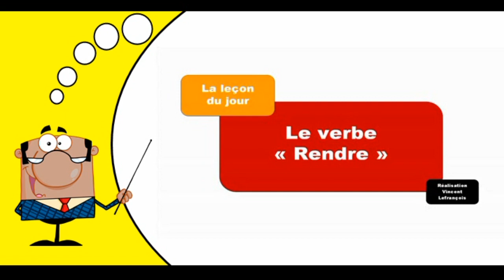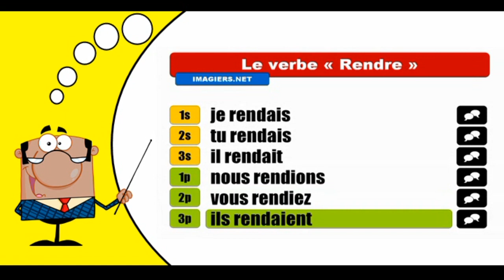Aprender la conjugación del francés I Rendre I Indicatif Imparfait